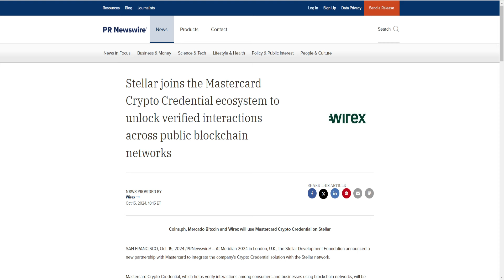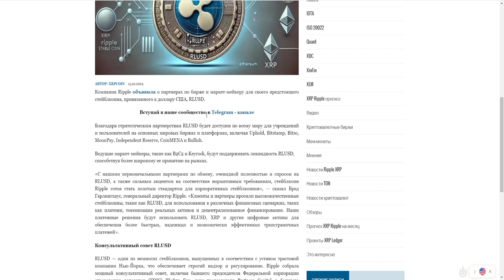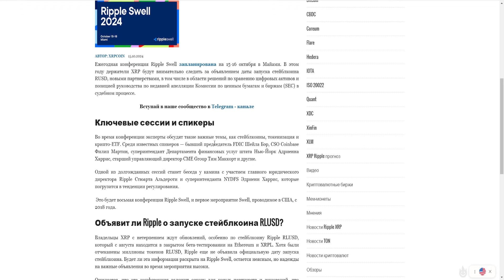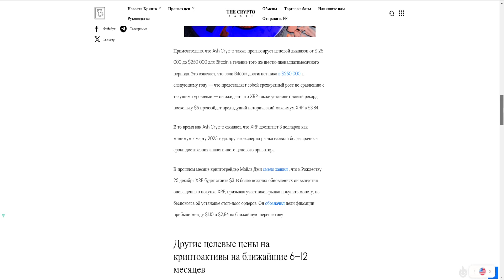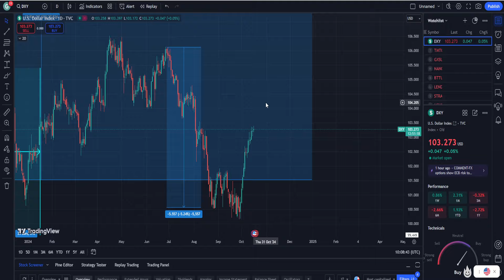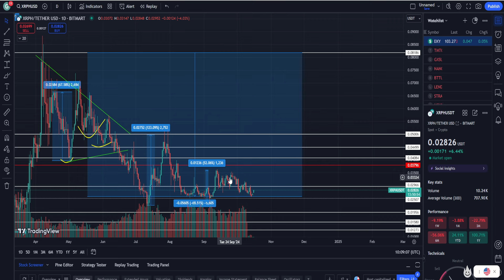LTC ETF ПРИМУТ РАНЬШЕ XRP ETF? LITECOIN ОБГОНИТ RIPPLE ПО КАПИТАЛИЗАЦИИ? СКОРО ПАМП! ПРОГНОЗ РИПЛ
В данном видеоролике обсудим ситуацию по проекту Ripple (Рипл, XRP):
1. Почему LTC ETF примут раньше XRP ETF?
2. Почему Litecoin обгонит Ripple по капитализации?
3. Почему скоро памп!?
4. Стоит ли покупать сейчас?
5. Мой прогноз Рипл 2024.